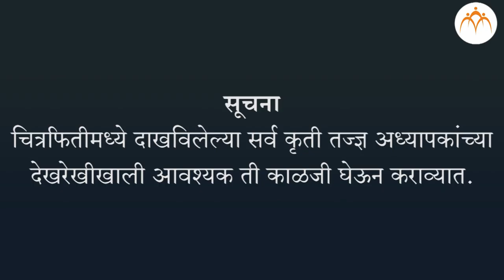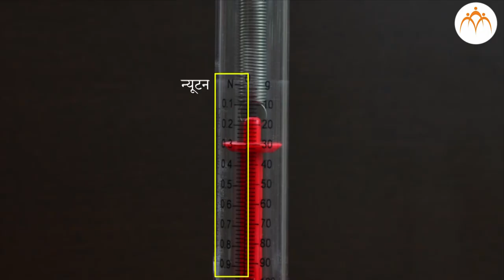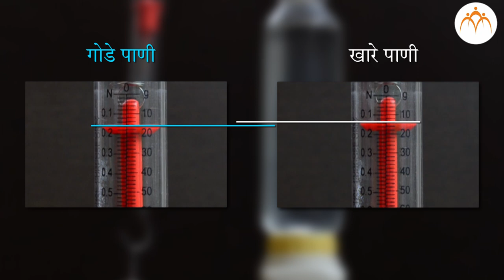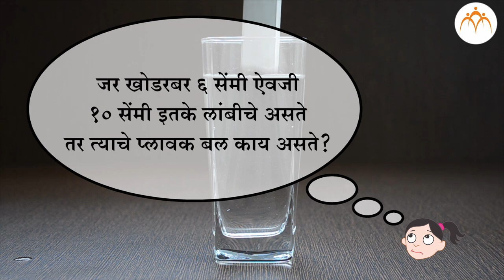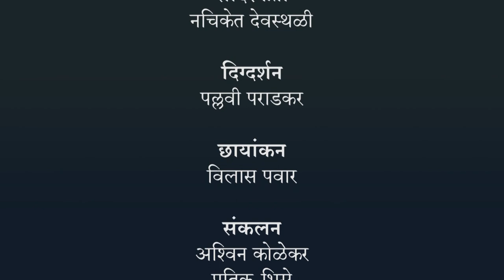आर्किमिडीजची तत्त्वे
बल व दाब